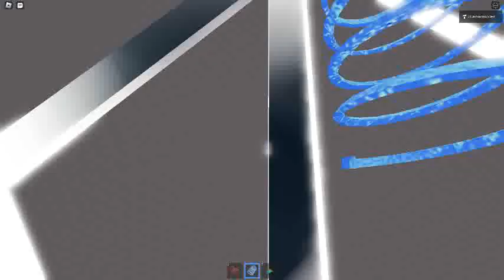Ceiling Fan 13332 In Toucan Fan's Haunted Fan Land